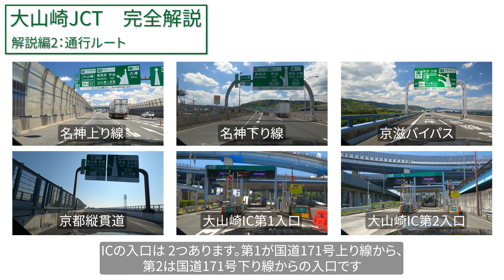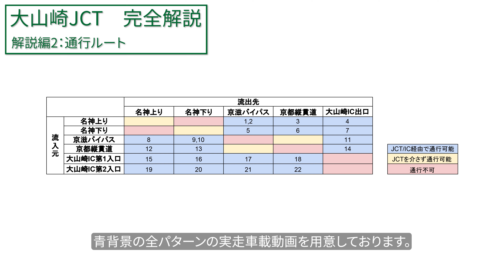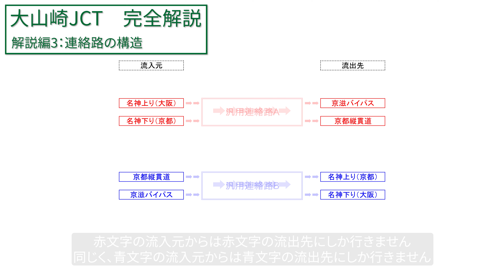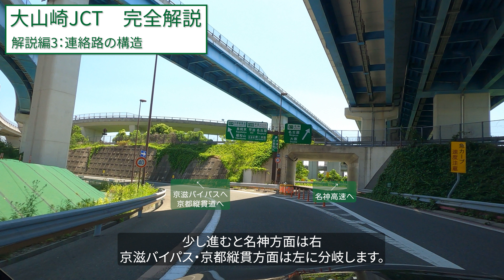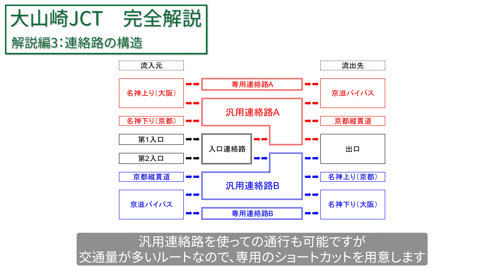大山崎JCT 完全解説【解説編】：これでもうあなたは大山崎ジャンクションが大好きになる、ハズ！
「日本最大級の難しさ！」と誰もが認める京都府の大山崎ジャンクション(以降、JCT)。名神高速道路・京滋バイパス・京都縦貫道を連続して走行する際に絶対避けられない、この迷宮とも言えるJCT、「どうしてこうなった！？」という謎の理由を、実際に走行した上で徹底研究してみました。

走行できるルートパタンはなんと22パタン！
大山崎JCTの複雑さの理由と、その隠れた美しさを、理論的に解明しています。

この「【大山崎JCT 完全解説】‹解説編›」をご覧になってから、‹攻略編›‹実走編›に進まれるとよいかと思います。

‹攻略編1〜５›
所要時間・合流数・分岐数